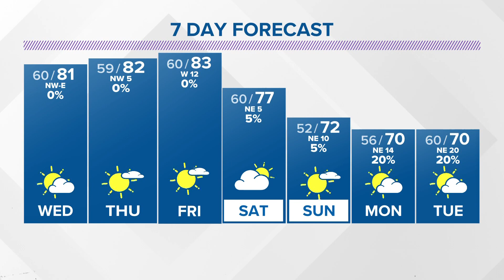Local Weather: Warm temps and foggy mornings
We'll see above average temperatures climbing to the 80s for the majority of the work week.